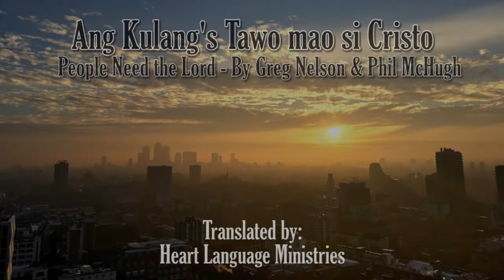People Need the Lord (Cebuano)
This is a classic Missions song by Phil McHugh and Greg Nelson. It has been loved by Christians for decades, and now it is available in Cebuano! Kung kabalo ka sa Cebuano, sa siguro, ang imong kasingkasing matandog niini nga kantahon.

Verse #1
Sila nag-agi nako. Ang tawo nga napuno
Sa mga kabalaka. Tawong nawala
Nagpadayon silang tanan nga wa’y katuyoan
Tungod adunay kulang sa ilang dughan

Chorus
Ang kulang’s tawo mao si Cristo
Kung wala nay paglaum, S’ya’ng makaayo
Kanus-a man kana masabtan nato

Verse 2
Kinahanglan dal-on ra ang kahayag kanila
Unsay mas bililhon pa kay sa kalag nga nawala
Kinahanglan ra sila sa pulong Niya
Kita ray makahatag’s maayong balita